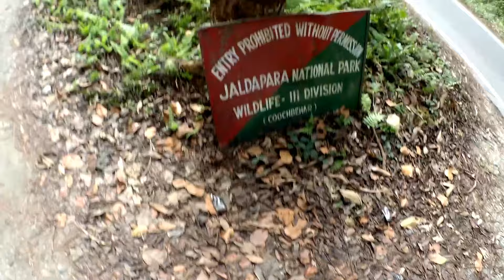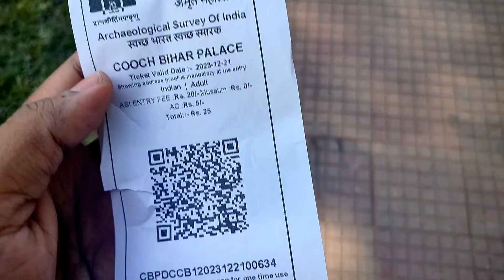North Bengal Tour | Dooars Jungle Safari | Chilapata Jingle | Chilapata Forest | Cooch Behar Rajbari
North Bengal Tour | Dooars Jungle Safari | Chila Pata Jingle | Cooch Behar Rajbari

Video Making By : Anit Chakraborty
Channel Name : Anit Chakraborty Vlogs

Talk to me on Instagram: im_anitchakraborty

সকলকে অনেক ধন্যবাদ ভিডিওটা দেখার জন্য
ভালো লাগলে অবশ্যই শেয়ার করবেন

ভালো থাকুন
আনন্দে থাকুন আর আমার ভিডিও দেখতে থাকুন

north bengal tour
chila pata jungle
jungle safari in jaldapara national park
 jungle safari at jaldapara
jaldapara jungle safari booking
 elephant attack safari jeep
jungle safari
jaldapara national park
hollong tourist lodge
jaldapara national park tour guide
jaldapara forest
holong tourist lodge
dooars tour
RHINO Cottage
jaldapara jungle safari
jaldapara tourist lodge
elephant safari
jaldapara elephant safari
jungle safari
jaldapara forest video
jaldapara rhino cottage
holong bungalow
jaldapara national park elephant safari
sisamara rhino cottage
sisamara dooars
rhino resort jaldapara
dooars travel
dooars
jaldapara national park
elephant safari
dooars tour
dooars travel guide
dooars travel
dooars travel vlog
Dooars travel guide
tour planner blog
buxa
jayanti
raimathang
hasimara
alipurduar
dooars forest bungalow
dooars forest video
dooars forest safari
elephant video
elephant
travel buff
tour vlog
tour vlog in hindi
dooars tour part 4
safari, safari vlog
lepchakha
gorumara national park
elephant safari jaldapara
raimatang
bhutan
phuentsholing bhutan
bhutan tour